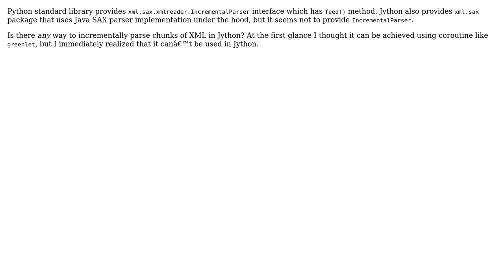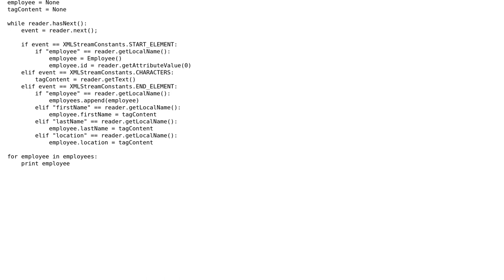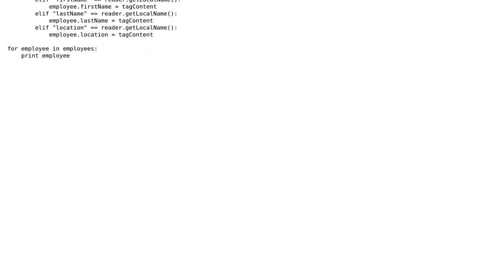SAX IncrementalParser in Jython (2 Solutions!!)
SAX IncrementalParser in Jython

With thanks & praise to God, and with thanks to the many people who have made this project possible! | Content (except music & images) licensed under CC BY-SA | Music | Images & others | With thanks to user youngrok user Nathanial user minhee and the Stack Exchange Network Trademarks are property of their respective owners. You are responsible for your own actions.